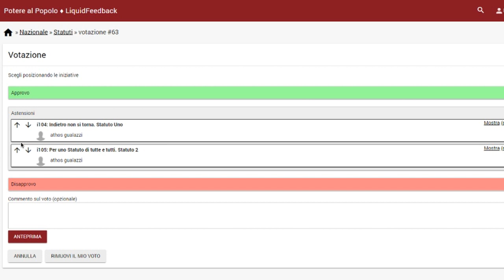COME VOTARE LO STATUTO DI PAP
IMPORTANTE! Per chi non l'avesse ancora fatto, vi ricordiamo che fino al 9 ottobre alle ore 22 è possibile accedere alla piattaforma per votare lo statuto di Potere al Popolo! Qui un breve video in cui vi mostriamo come fare.
Se avete difficoltà potete contattarci seguendo le informazioni che trovate in questo oppure passare alla casa del popolo e sede piu' vicina.

BUON VOTO A TUTTE E TUTTI!